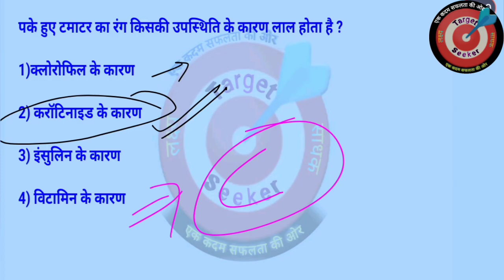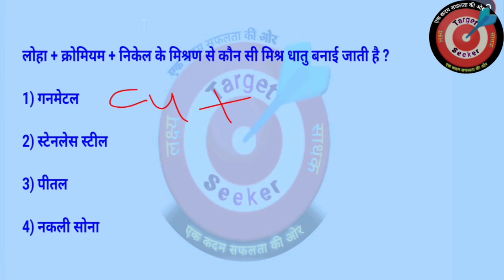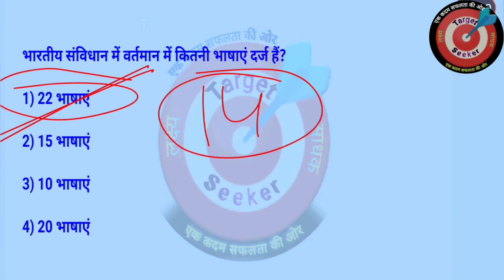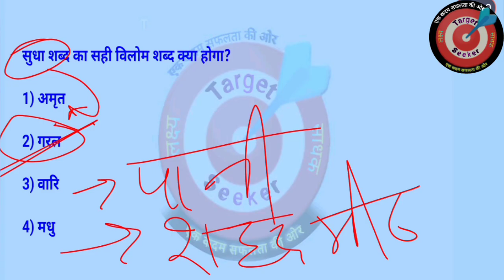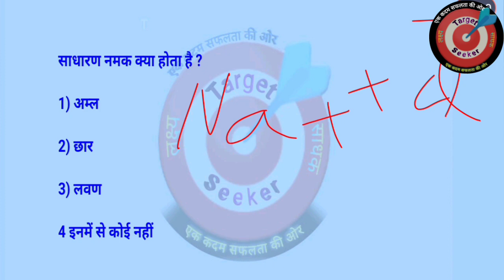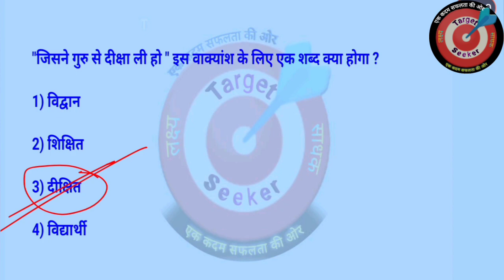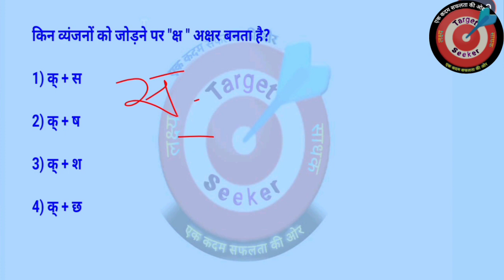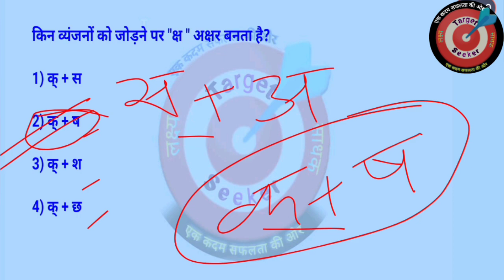Gk Set 7 | Questions Answers || Gk In Hindi || Gk ke Questions || General Knowledge || Hindi Gk Quiz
सामान्य ज्ञान | UPP Practice set | Gk Questions And Answers | Gk In Hindi

Gk Questions And Answers || Gk In Hindi || Gk ke Questions || General Knowledge || Gk Quiz In Hindi

इस वीडियो में हमने सामान्य ज्ञान 10-20 बहुत ही महत्वपूर्ण सवालों के बारे में आप सभी को बताया है। जिसको याद रखकर आप किसी भी सरकारी परीक्षा और competitive exam को clear कर सकते हैं।

top 20 gk questions and answers || gk question || Gk In Hindi || General Knowledge || Gk Knowledge || General Knowledge Quiz || Gk Samanya Gyan || Gk 2023 || GK 2022

Covered Topics 🎯

* gk quiz
* general knowledge questions with answers
* important gk
* quiz test
* competitive quiz
* hindi gk
* samanya gyan
* gk questions
* india gk in hindi
* 2021 gk questions and answers
* lucent gk
* lucent gk
* quiz questions
* lucent geography
* geography gk question
* gk
* general knowledge exams
* important gk questions and answer for competitive
* quiz test
* india gk
* samanya gyan
* question answer
* general knowledge questions
* gk knowledge
* gk quiz
* g.k
* gk question
* gk questions